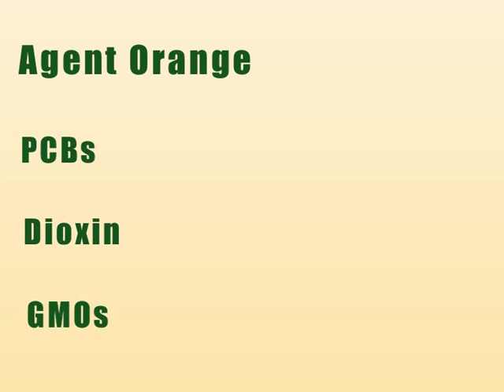Brought To You by Monsanto Video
Too many products have been brought to you by Monsanto only to be banned AFTER it's too late.